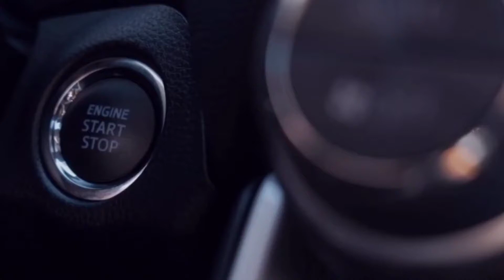Sanju samson Biography 2022 || Lifestyle, Wife, Family, Networth, Cars, Age, IPL team, Records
Hlw everyone in this video we talk about Rajasthan royals captain Sanju samson.In this video we talk about all the fact about Sanju samson.